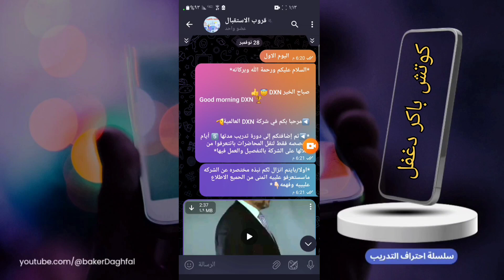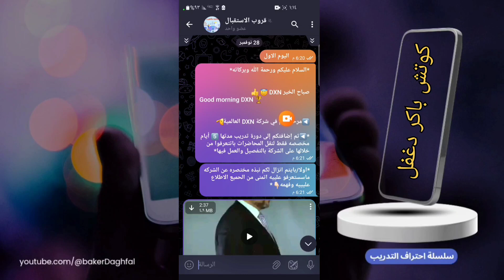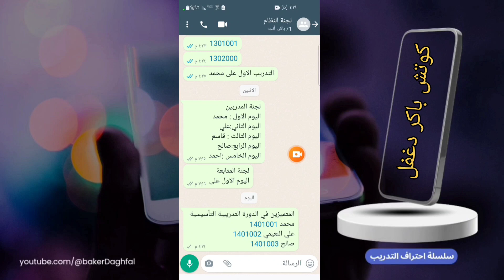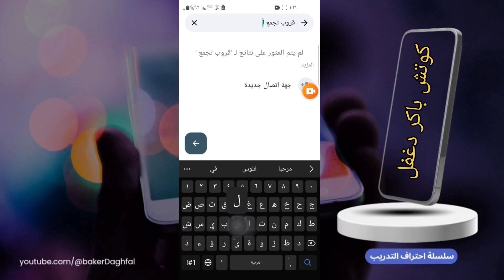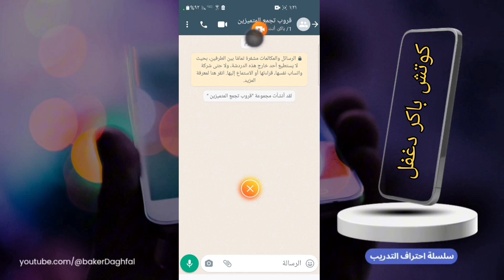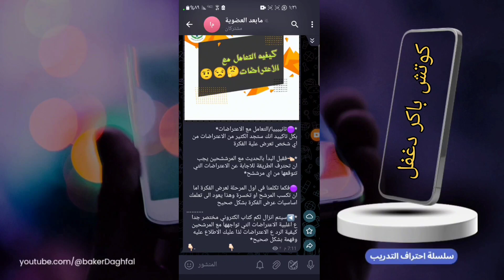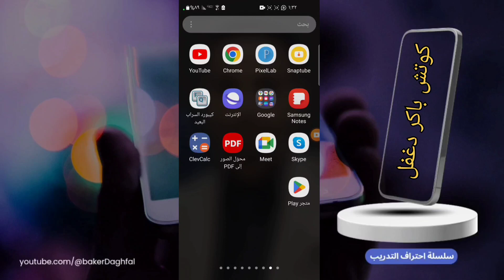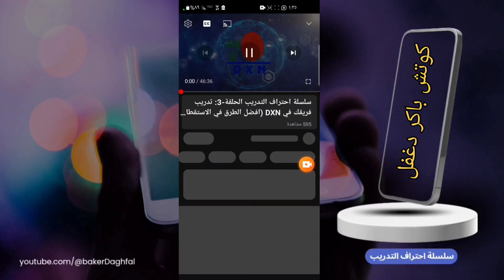الحلقة -5 | لا تسجل أعضاء جدد دون استيفاء هذه الشروط | كيف ادرب فريقي في dxn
لا تسجل أعضاء جدد في dxn اذا لم يحققوا هذه الشروط فاذا  كنت تريد ان تتعلم كيف ادرب فريقي في dxn وتريد ان تبني فريق قوي في dxn وتفهم ماهي التدريبات المختصرة للعضو الجديد dxn
مرحبا بك في الحلقة الخامسة من دورة كيف ادرب فريقي في dxn في هذا الفيديو، نقدم لك الدليل الكامل لتسجيل العضو في DXN وكيفية متابعته بعد الحصول على رقم العضوية. بعد ذلك سوف نتطرق الى كيف تعلم العضو الجديد خطوات العمل ،نبدأ بتوضيح الخطوات البسيطة والمباشرة لتسجيل العضو، مع التركيز على كيفية تجنب الأخطاء الشائعة. بعد ذلك، ننتقل إلى الجزء الثاني من الفيديو حيث نشرح كيفية متابعة العضو بعد الحصول على رقم العضوية. نقدم نصائح وأفكار للتأكد من أن العضو يتلقى الدعم الكافي والمعلومات اللازمة للبدء. الفيديو مثالي لأي شخص يرغب في الانضمام إلى DXN.

00:00  مقدمة ماذا سوف تستفيد من الفيديو
01:02  معلومات عن قروب استقبال الملخصات والمشاركات
04:35  كيف تتابع  العضو الجديد  اثناء الدورة
05:51  اختيار قائمة بأسماء الأعضاء المتميزين في الدورة
07:21  انشاء مجموعة او قروب تجمع المتميزين واضافة المتميزين في القروب
09:28  شروط  تسجيل العضو الجديد بطريقة احترافية
13:07  كيف  تهنئ العضو الذي سجل
13:23  كيف تضيف العضو الى دورة خطوات العمل ما بعد رقم  العضوية

الحلقة-5

دورة احترافية بعنوان : كيف تبني فريق قوي في  DXN
الحلقة -1: اسرار بناء فريق ناجح في dxn مقدمة سريعة للمحاور الرئيسية للدورة👇